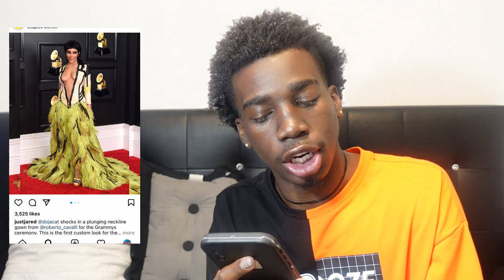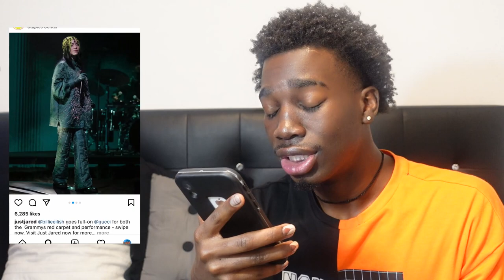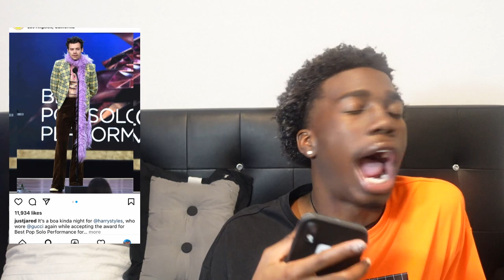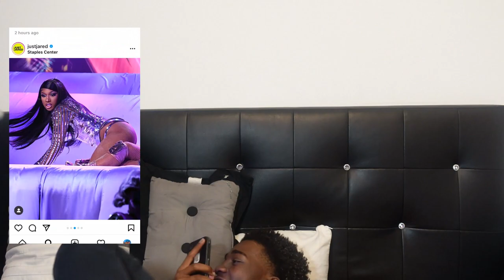READING THE GRAMMYS 2021 !!